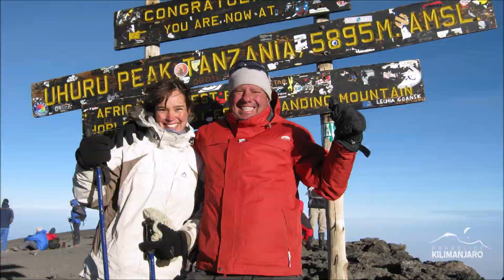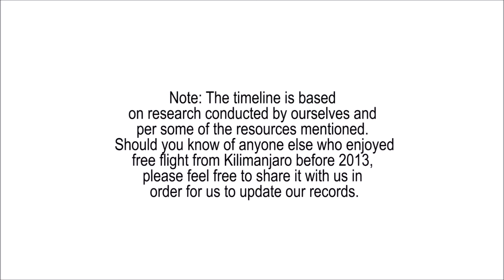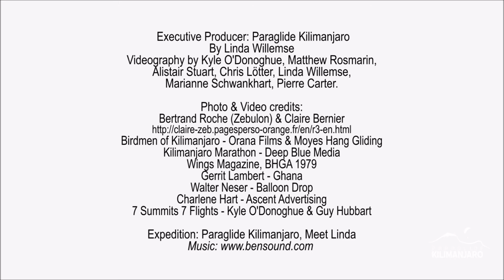The Origins...where did it start?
The magic of free flight from the peak of Kilimanjaro is something only a handful of adventurers have experienced. Enjoy a glimpse down memory lane with Linda & the Paraglide Kilimanjaro crew.

Credit & Special Thanks:
7Summits7Flights, Wings Magazine BHGA, Orana Films & Moyes Hang Gliding, Deep Blue Media;